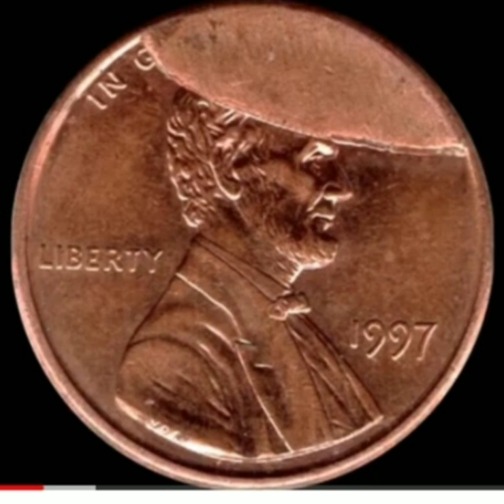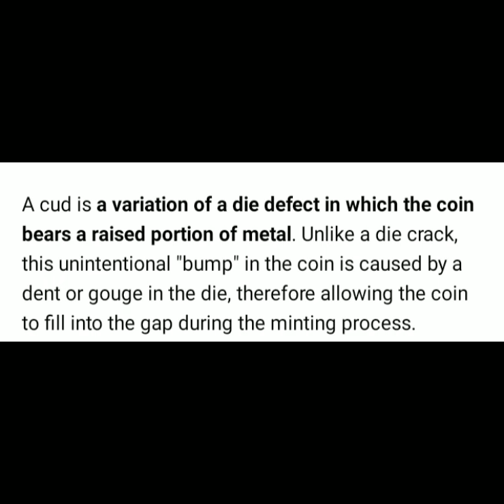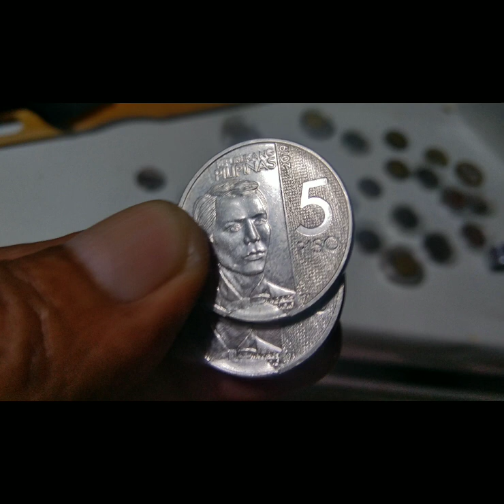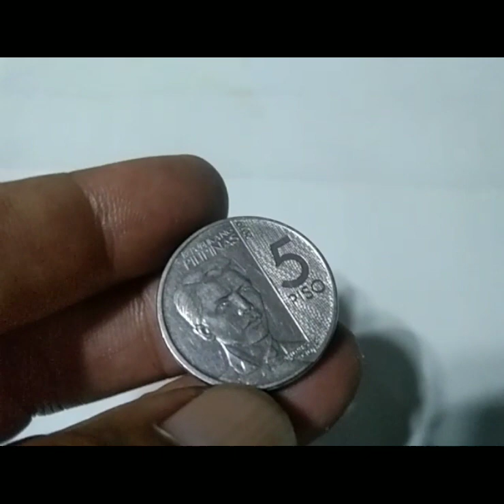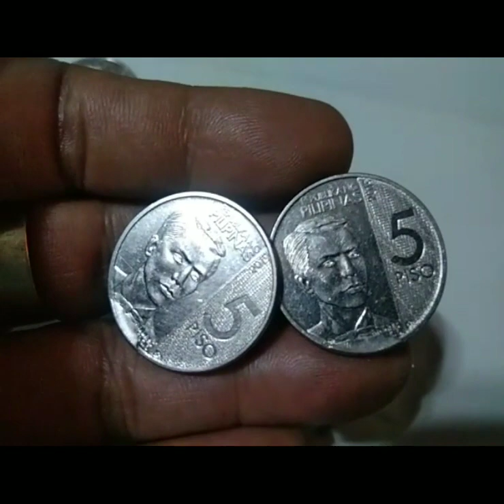cud error high value sa US no pansin sa Pilipinas..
mga error na may mataas na value sa America ...no pansin sa Philippines..
alamin